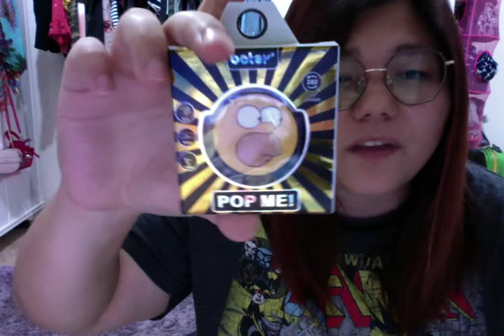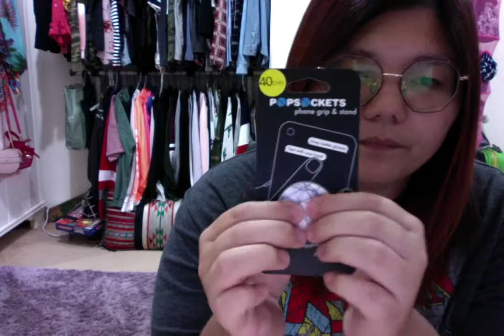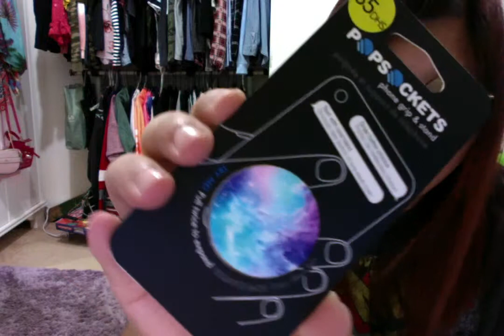Popsocket from Claires Haul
i got all of these popsockets from claires and they were on sale!